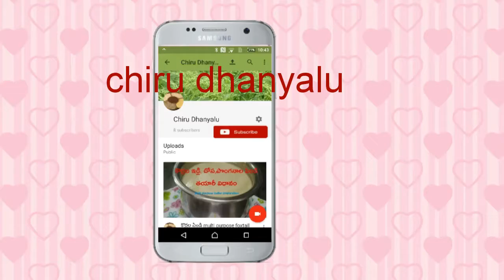వినాయక చవితి స్పెషల్ చిరుధాన్యాలతో పాల తాళికలు millet pala talikalu